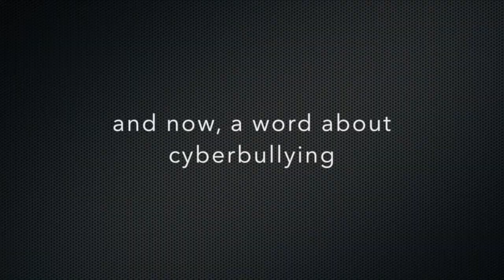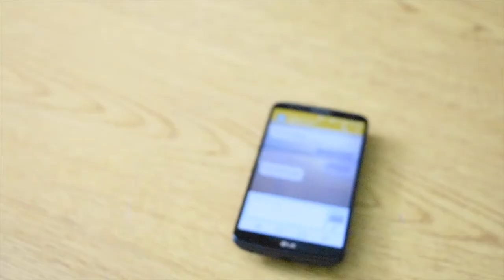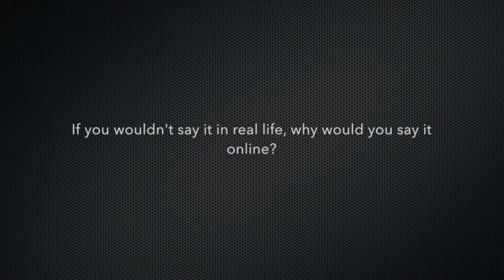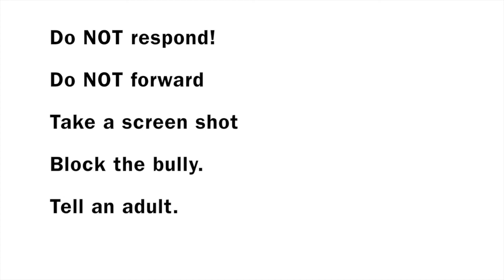panther news special addition iSafety